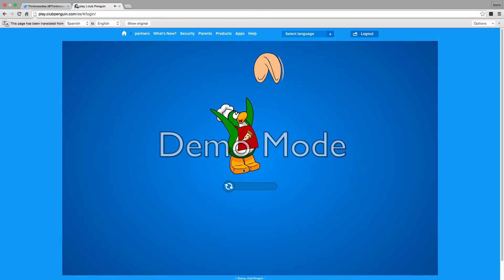Club Penguin Meeting Herbert 2016 Operation doom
Thanks to Nocopyright music team